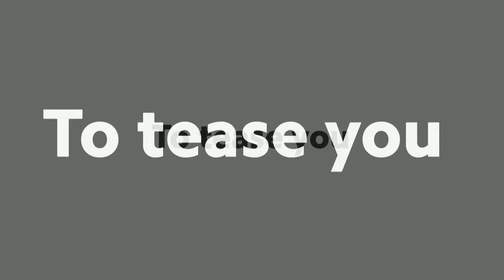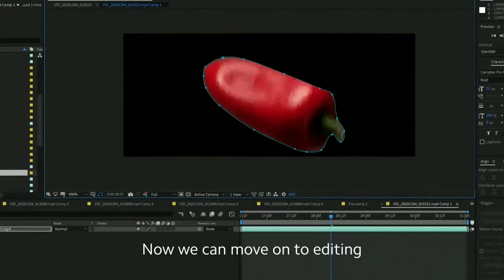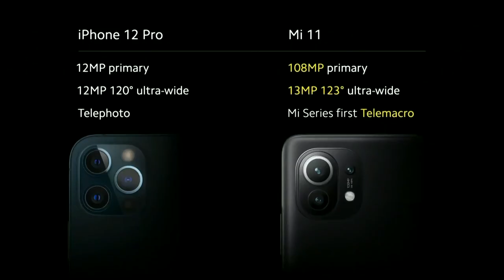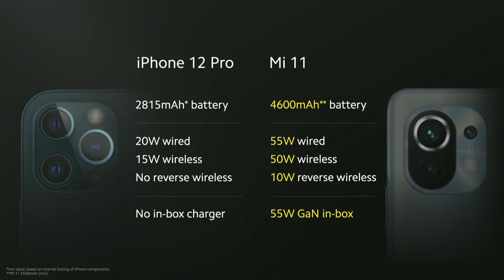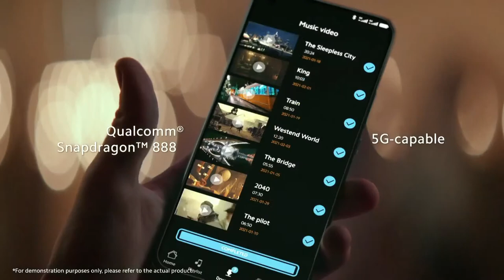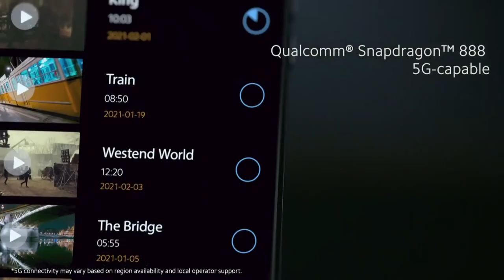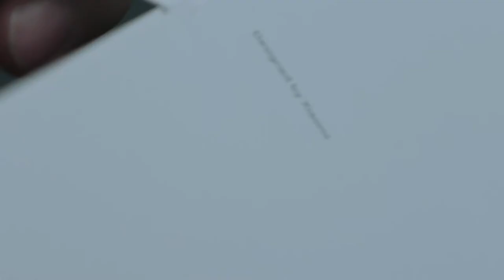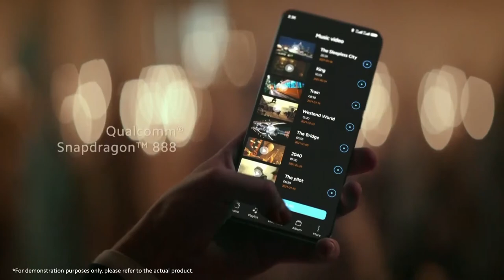Mi 11 Global Launch Event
Create MovieMagic with all of the fantastic features of Mi11.

Chapters:
0:00​ Preheat
30:00​ Branding
44:21​ Mi 11
1:28:38​ Mi TV Q1 75‘’
1:44:10​ Mi Electric Scooter Pro 2 Mercedes-AMG Petronas F1 Team Edition
1:48:14​ Mi 11 showcase
3:08:00​ Ending